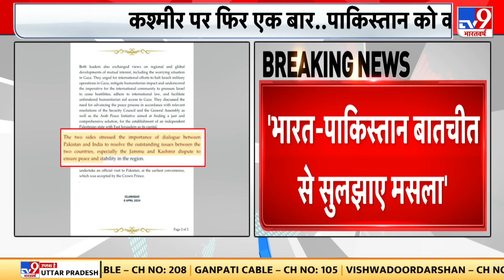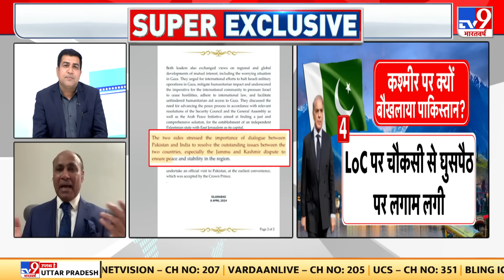Pakistan-kashmir Conflict: 2 देशों के बीच का मसला..सऊदी अरब ने भी कह दिया | PM Modi | POK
पाकिस्तान है कि कश्मीर पर बार-बार दुत्कार के बाद भी मानने को तैयार नहीं है...अबकी बार कश्मीर पर पाकिस्तान के नए प्रधानमंत्री शहबाज शरीफ को जोर का झटका सऊदी अरब ने दिया है...सऊदी के क्राउन प्रिंस सलमान ने कश्मीर पर शहबाज शरीफ को सबसे बड़ी नसीहत दी है...कश्मीर पर द्विपक्षीय बातचीत से हल निकालने के लिए कहा है...ऐसे में सवाल है कि क्या लौट के पाकिस्तान एक बार फिर शिमला समझौते पर आया है...क्या कश्मीर पर बार बार अपनी हार से हताश पाकिस्तान अब भारत से बातचीत करना चाहता है?